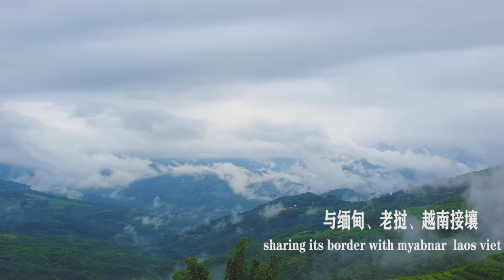중국 보이차 中国茶城普洱 china tea city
this is my hometown